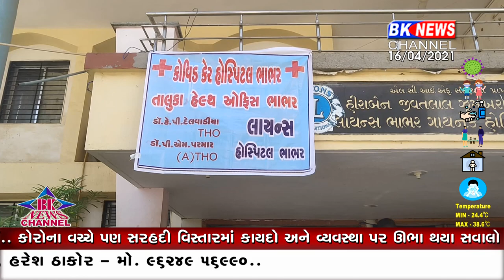ભાભર કોવિડ હોસ્પિટલનું લોકર્પણ...